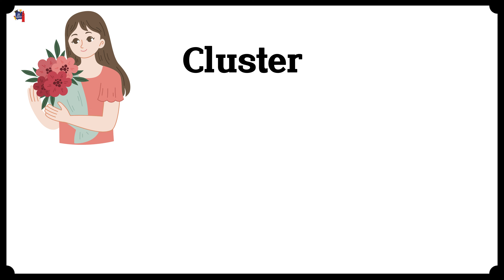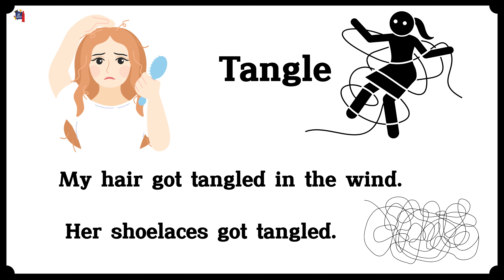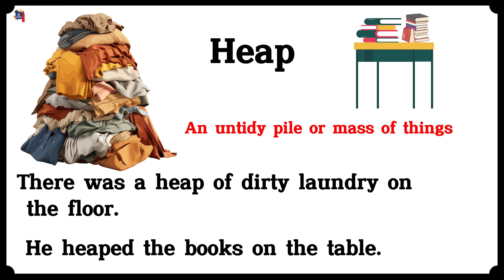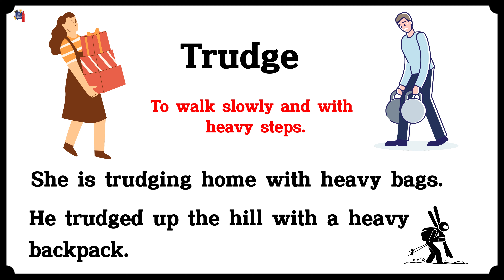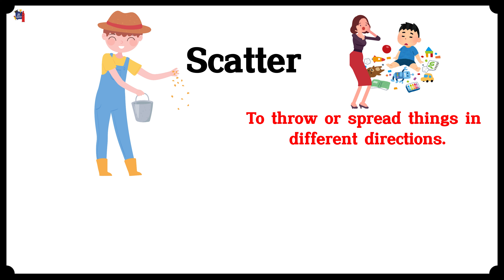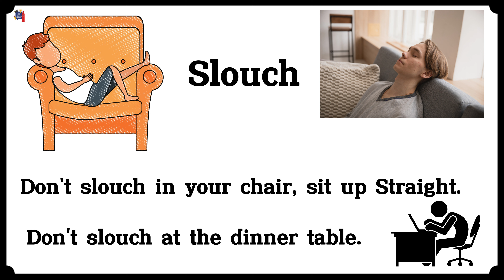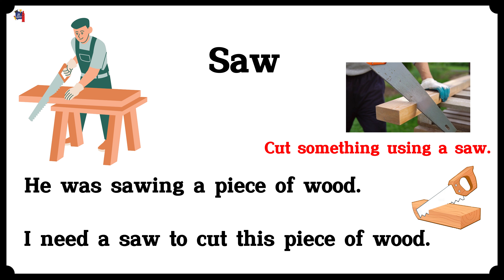English Vocabulary In Use | English Vocabulary and words | English Pronunciation Practice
interesting vocabulary
English Pronunciation Practice
Vocabulary with Examples
 Daily  use english words and Vocabulary
 Vocabulary